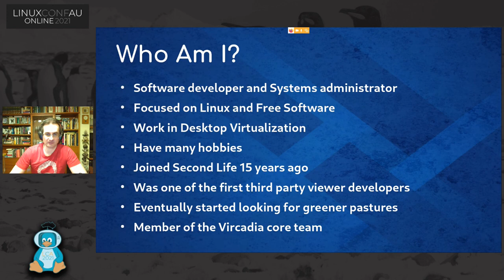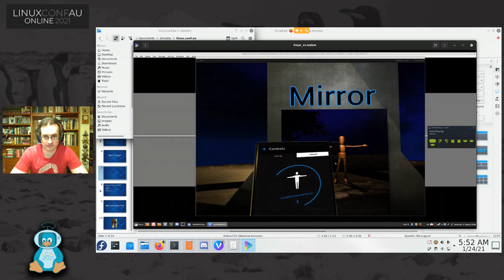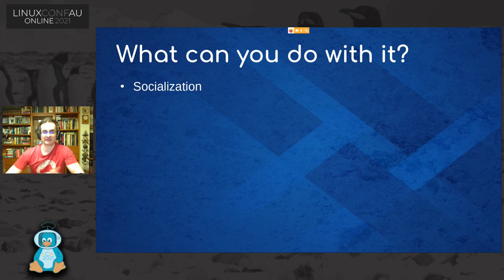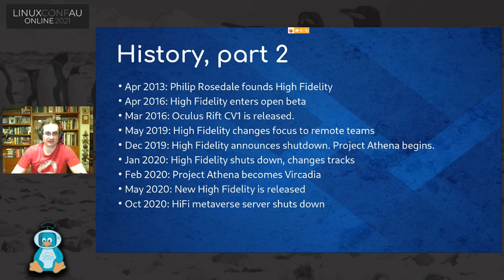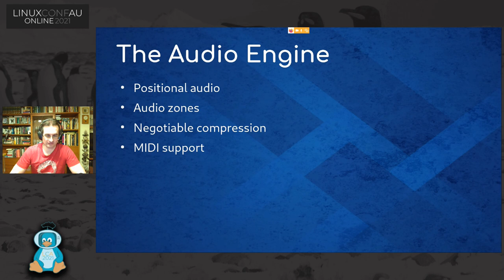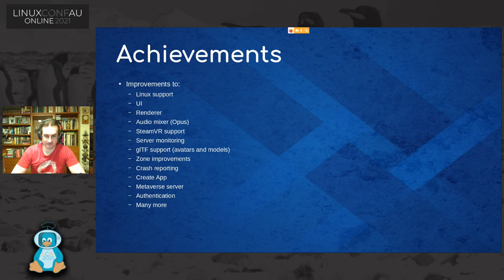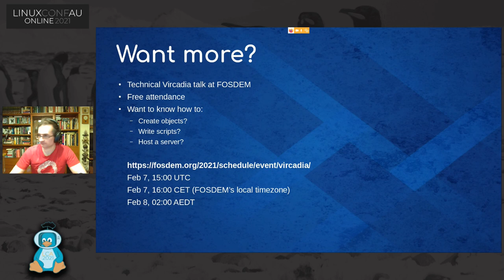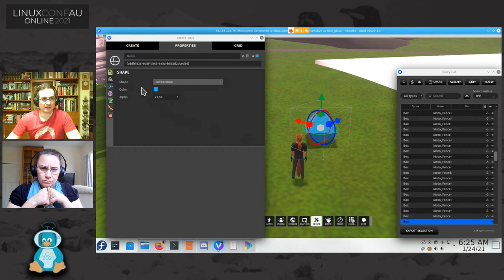An introduction to Vircadia - an Open Source desktop and VR metaverse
Vadim Troshchinskiy

Vircadia is a somewhat unusual type of software. We use the word "metaverse" to describe it --  a collective virtual shared space, without a fixed purpose. It's a similar idea to Second Life or to a lesser extent, VR Chat. Vircadia is a fork of the now dead High Fidelity in its original incarnation. A simple way of looking at it the 3D equivalent of Apache.

What it does is providing a 3D environment (with optional VR support) where to socialize, script, make games, hold meetings, or do most anything that could be done in a 3D setting. It was made to be flexible and can serve many purposes.

This talk is made in response to the question "How can open source play a role in creating, helping and adapting to this ongoing change? What new developments in software and coding can we look forward to in 2021 and beyond?" made in the call for submissions by Linux Conf AU, and we think we have a good answer.

The talk will be mostly a high level overview -- who we are, where this all came from, what is it good for and how we think it can be of great help in current times, as well as what are our plans for the future.

Sun Jan 24 15:45:00 2021 at Blemings Labs